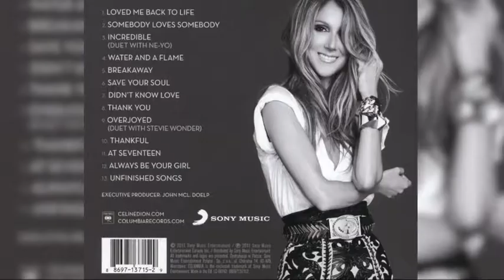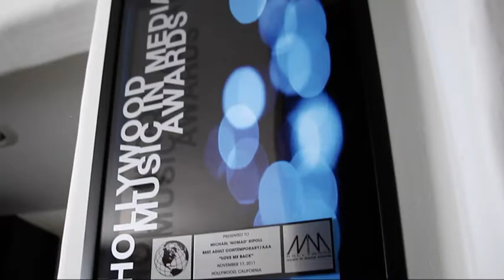Behind The Scenes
A glimpse into a typical day at @NomadsPlace, the home studio of music director, composer and artist, NOMAD.